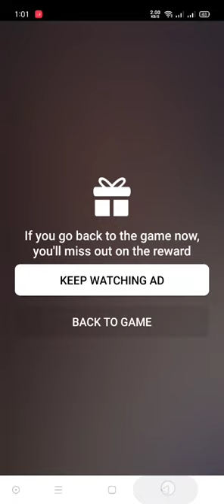CELL TO SINGULARITY DIAMOND ORE OPENING